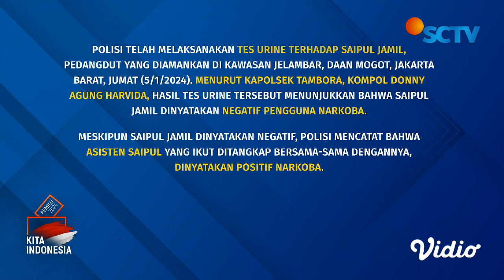Detik-detk Saipul Jamil Ditangkap Polisi di Jalur Bus Transjakarta, Menghebohkan Warga | Liputan 6